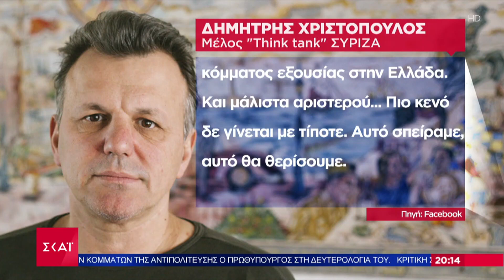Σε περιδίνηση ο ΣΥΡΙΖΑ - Αναταράξεις και εσωκομματικά "καρφιά" | Βραδινό δελτίο | 31/08/2023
Το κεντρικό δελτίο ειδήσεων που βγαίνει μπροστά στην ενημέρωση. Μπροστά στο ρεπορτάζ, με εγκυρότητα, μαχητικότητα και αστραπιαία αντανακλαστικά. Μπροστά στην ανάλυση, με αξιοπιστία, ουσία και θάρρος. Μπροστά στην τεχνολογία, με τις πιο σύγχρονες και καινοτόμες εφαρμογές.